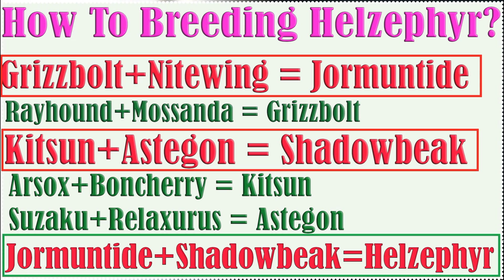Breeding Secret Legendary Pal Frostallion Noct In Ranch: Palworld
Palworld Breeding Jormuntide In Ranch